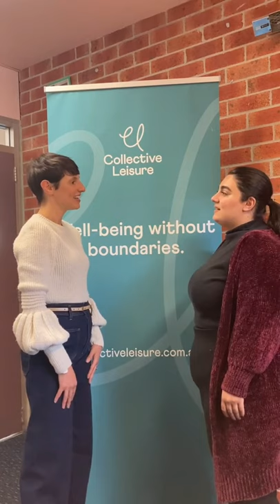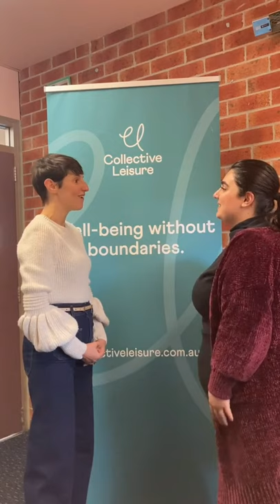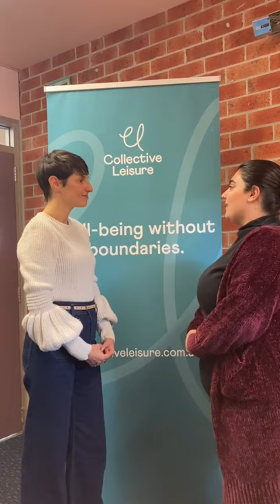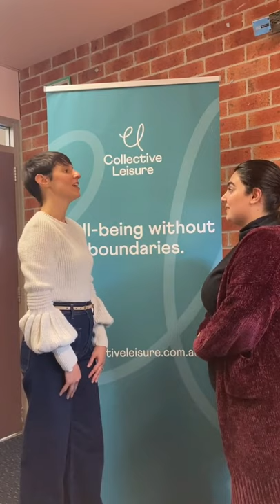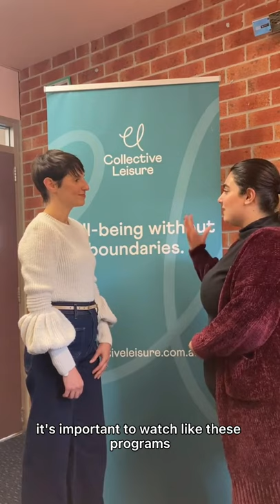BSC Well-being Program Feedback - Ramina Issa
We've interviewed some of the participants from the Well-being program that we designed and delivered for Bankstown Senior College.

Check out the video to know their takeaways and thoughts regarding the program.